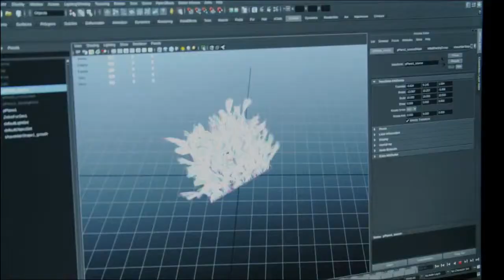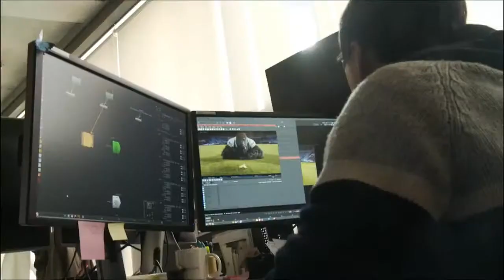미스터 고 Mr Go, 2013 메이킹 영상 VFX 크리처편 Making Image